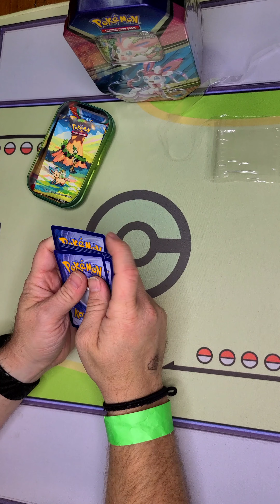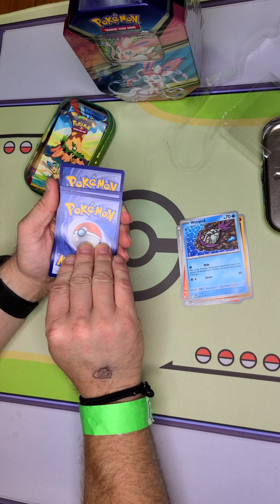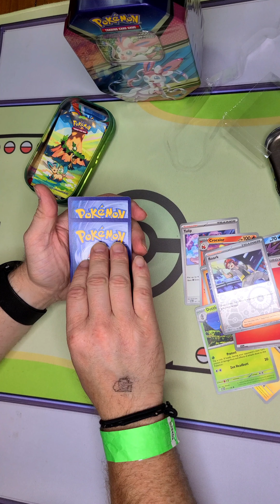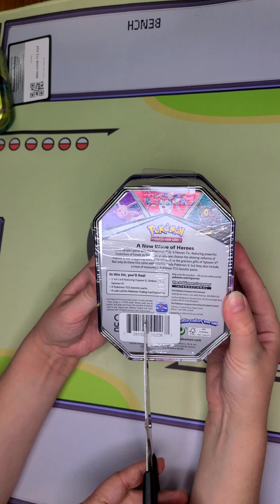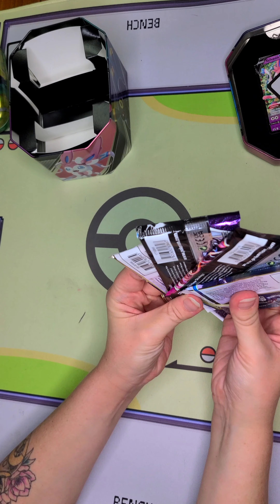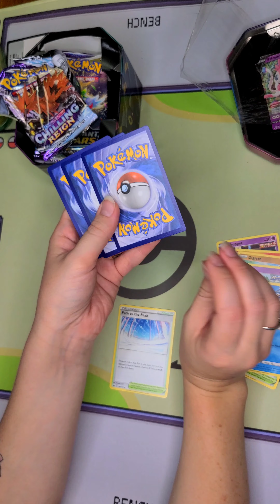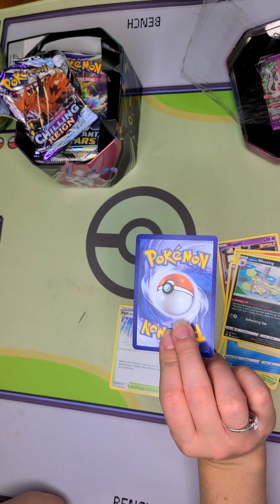Which Eon Has the better HIT??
Happy Saturday Night Tin Night Not Live!! Who's tin is going to win tonight's pack battle? Will my leafeon came victory or Will my wife's Sylveon take it from me?

Would you like a Heavy Hitters Premium collection box yourself?